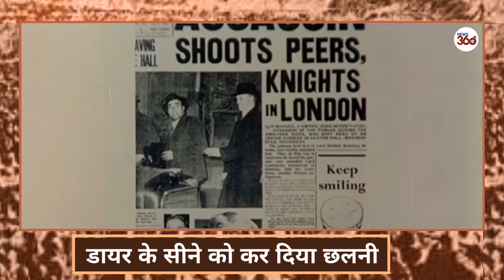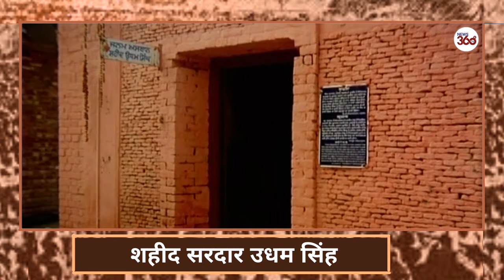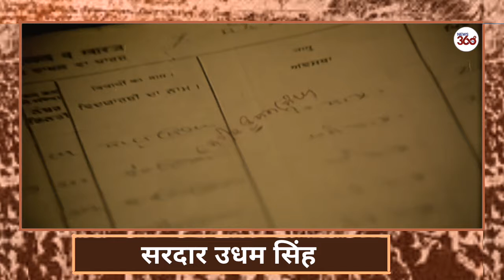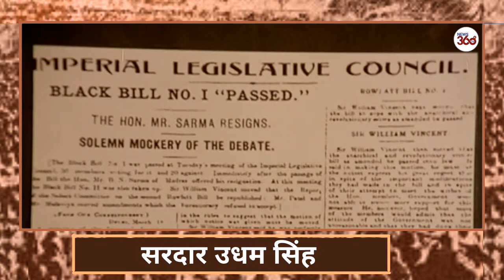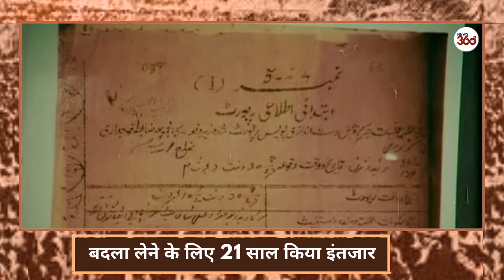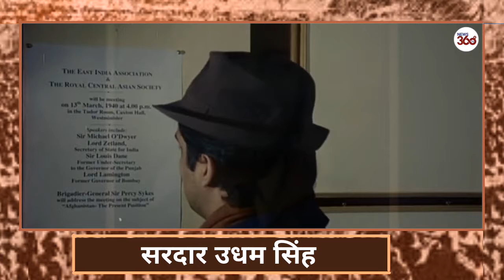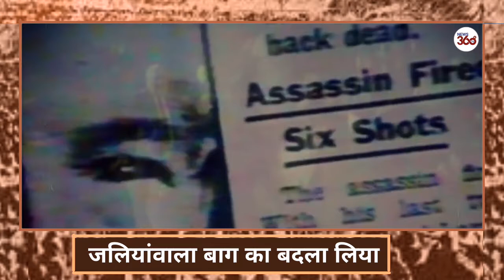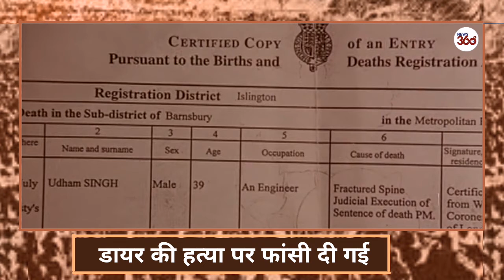Sardar Udham Singh: 34 साल बाद कब्र से निकालकर लंदन से भारत लाया गया पार्थिव शरीर- Real V/S Reel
Sardar Udham Singh Biopic: "मुझे सजा-ए-मौत की कोई फिक्र नहीं है. मैं एक मकसद पूरा करने के लिए मौत को गले लगाने जा रहा हूं. मैंने वो इसलिए किया क्योंकि मुझे माइकल ओ' ड्वायर से शिकायत थी और वही असल मुजरिम था... वह चाहता था कि मेरे लोगों का हौसला कुचल दे, इसलिए उसे मैंने ही कुचल डाला।" यह कहना था उस शख्स का जिसकी ना आंखों में मौत का कोई डर था और ना ही माथे पर शिकन, जिसने अपने मकसद को पूरा करने के लिए 21 सालों का लंबा इंतजार किया और उसे अंजाम देने के बाद खुशी-खुशी मौत को गले लगा लिया। जलियावालां बाग नरसंहार के दोषी माइकल ओ' ड्वायर को लंदन में भरी सभा में गोली मारकर बदला लेकर ऊधम सिंह ने इतिहास में अपना नाम अमर कर लिया।"

अपने देश की खातिर यह कदम उठाने वाले भारतीय स्वतंत्रता संग्राम के महान सेनानी और क्रांतिकारी ऊधम सिंह ने जिंदा रहते हुए माइकल ओ' ड्वायर को मारना ही अपनी जिंदगी का मकसद बना लिया था, लेकिन मौत के बाद भी शायद उनकी रूह अपने वतन को ना पाकर परेशान रहती होगी। शायद यह भी एक वजह रही होगी जो मौत के 34 साल बाद ऊधम सिंह की कब्र को खोदकर उनके पार्थिव शरीर को निकाला गया और विमान से भारत भेजा गया।

अल्फ्रेड ड्रेपर द्वारा लिखी गई किताब 'अमृतसर: द मैसकर दैट एंडेड द राज' में ब्रिटिश सरकार द्वारा ऊधम सिंह पर चलाए गए मुकदमे के दौरान कही गई बात का जिक्र है। मुकदमे के दौरान ऊधम सिंह ने ब्रितानी हुकूमत की धूल मिट्टी में मिलाने का एक भी मौका नहीं छोड़ा। वहीं, जब अंग्रेज जज ने ऊधम सिंह से सीधे यह सवाल पूछा कि 'बस ये बताओ कि तुम्हें फांसी की सजा क्यों नहीं दी जाए।' इसके जवाब में ऊधम सिंह ने जोरदार आवाज में कहा, "मुझे सजा-ए-मौत की कोई फिक्र नहीं है..."
उन्होंने आगे कहा, "मैंने बदला लेने के लिए पूरे 21 वर्षों तक लंबा इंतजार किया है... मुझे इस बात की खुशी है कि मैं अपने मकसद में कामयाब रहा... मुझे मौत से डर नहीं लगता है और मैं अपने वतन के लिए जान दे रहा हूं...।"
इसके बाद 31 जुलाई 1940 को पेंटनविले जेल में ऊधम सिंह को फांसी दे दी गई। उनकी कब्र में ताबूत पर आखिरी मिट्टी डालने के दौरान संभवता अंग्रेजों ने यह जरूर सोचा होगा कि अब ताबूत के साथ ऊधम की कहानी भी दफन हो गई है, हालांकि ऐसा हुआ नहीं। वक्त बीतता गया और 15 अगस्त 1947 को भारत आजाद हो गया। इस बीच भारत में कई बदलाव हुए।
इसके बाद 19 जुलाई 1974 की तारीख अंग्रेजों के लिए जख्म कुरेदने वाली साबित हुई और ऊधम सिंह के पार्थिव शरीर को उनकी कब्र खोदकर बाहर निकाला गया। इसके बाद एयर इंडिया के विशेष विमान से उनका पार्थिव शरीर भारत लाया गया। दिल्ली एयरपोर्ट पर पंजाब के तत्कालीन मुख्यमंत्री ज्ञानी जैल सिंह और शंकर दयाल शर्मा ने उनके पार्थिव शरीर का स्वागत किया।
इस दौरान एयरपोर्ट पर भारत के तत्कालीन विदेश मंत्री स्वर्ण सिंह भी मौजूद थे और हवाई अड्डे से ऊधम सिंह के पार्थिव शरीर को कपूरथला हाउस पहुंचाया गया। वहां पर प्रधानमंत्री इंदिरा गांधी खुद मौजूद थीं। इसके बाद भारत में ऊधम सिंह की शव यात्रा निकाली गई और जहां भी यह यात्रा पहुंचती, हजारों की तादाद में लोग स्वागत करते और ऊधम सिंह अमर रहे के नारे लगाते।
ज्ञानी जैल सिंह ने ऊधम सिंह का अंतिम संस्कार किया और उनकी चिता को मुखाग्नि दी। इसके बाद 2 अगस्त 1974 को उनकी अस्थियों को इकट्ठा करने के बाद सात कलशों में रखा गया और इनमें से एक को हरिद्वार, एक को किरतपुर साहिब गुरुद्वारा और एक को रउजा शरीफ भी भेजा गया।

जबकि सातवें और आखिरी कलश को 1919 में नरसंहार का गवाह बने जलियांवाला बाग ले जाया गया। वर्ष 2018 में यहां बाग के बाहर ऊधम सिंह की एक आदमकद प्रतिमा स्थापित की गई, जिसमें वह अपनी मुट्ठी में खून से सनी मिट्टी उठाए हुए दिख रहे हैं।
उधम सिंह ने 21 साल तक सीने में दबाई आग, फिर डायर के सीने में मारी गोली
Death Anniversary: शहीद 'उधम सिंह' ने कहा था-मेरी शादी तो मौत से होगी
 Sardar Udham Singh जिन्‍होंने देश की मिट्टी की खाई थी कसम, लंदन जाकर किया था अंग्रेजों का सीना छलनी

Shaheed Udham Singh was not afraid of death, after 34 years his body was sent to India